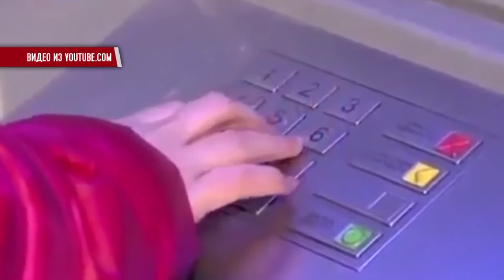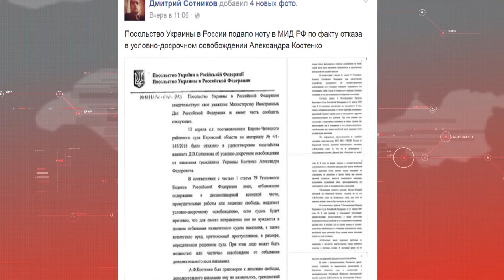Служба новостей "Волна" 22.04.2016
В выпуске:
-   В Геническе из гранатомета обстреляли магазин;
-   Отказ в УДО политузника Костенко будет обжалован;
-   Вторая книга об оккупации Крыма презентована в Киеве.

Мы рядом!